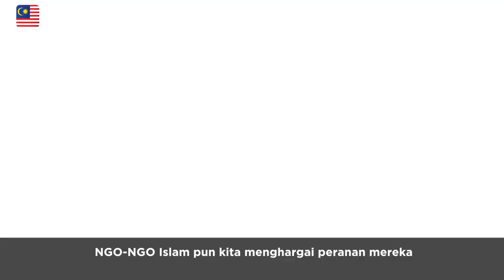Majlis Perdana Ulama, Umara NGO Islam dan Pembentangan Indeks Syariah Islam Malaysia 2017